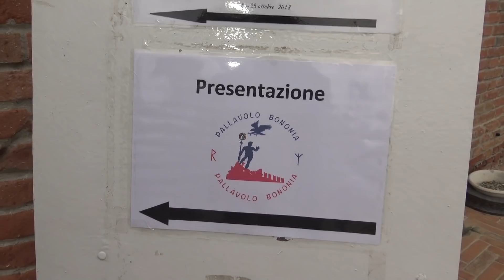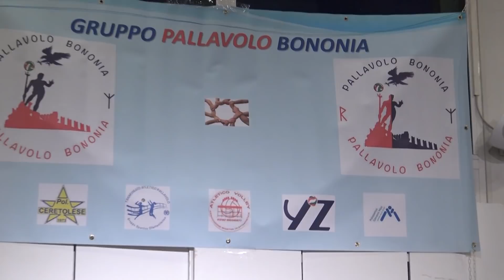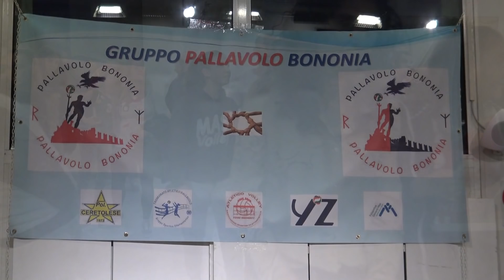PALLAVOLO BONONIA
Presentazione Squadre Gruppo Pallavolo Bononia con Enrico Ciaccio